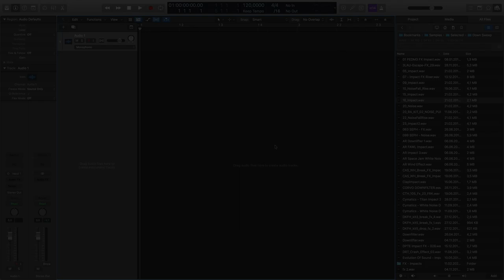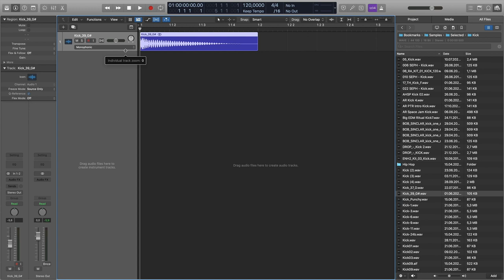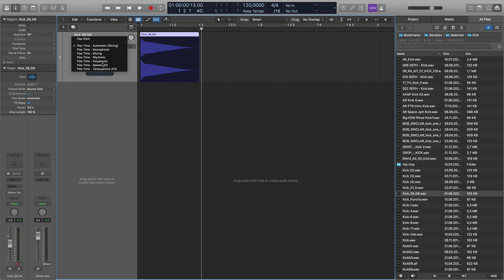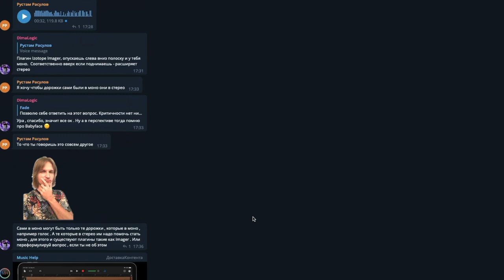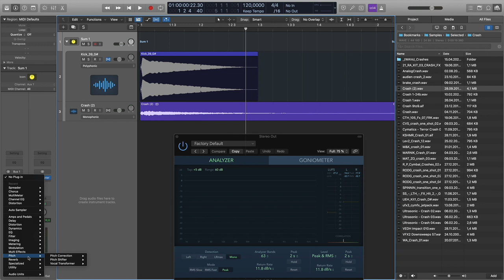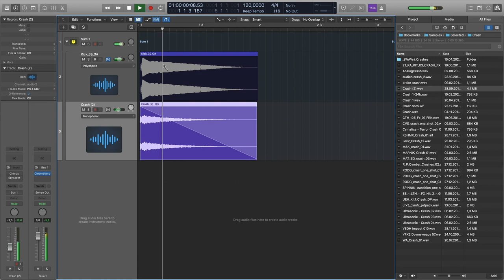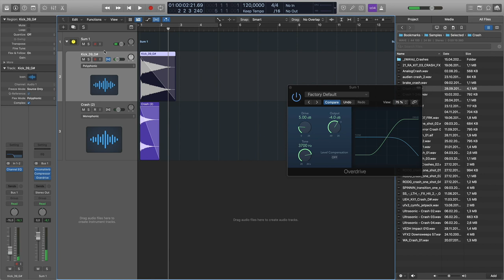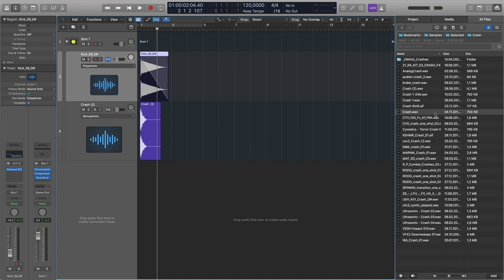Как быстро сделать Impact Explode в Logic Pro [Logic Pro Help]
Как быстро сделать Impact Explode в Logic Pro.